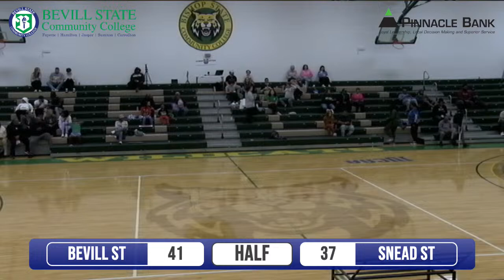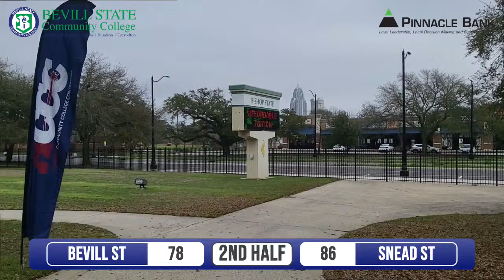Bevill State vs Snead State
Live from Bishop State in Mobile, it's the finals of the ACCC DII Mens Basketball Tournament